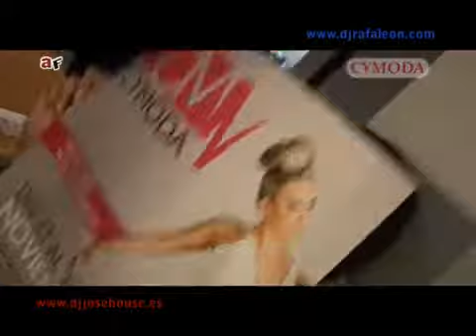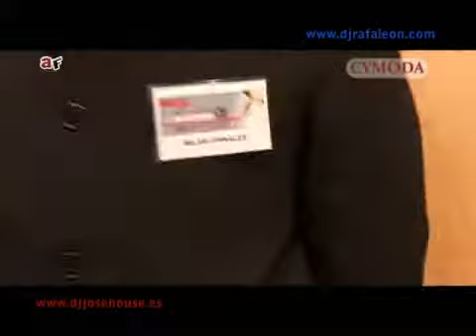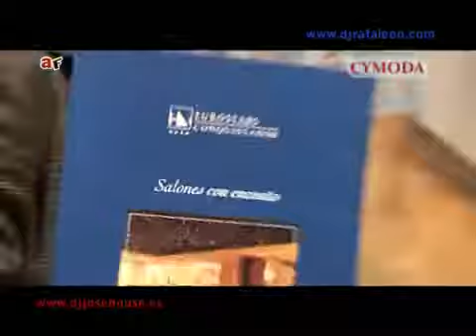alta frecuencia 4ª parte 26-11-08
programa que presenta josehouse y rafa leon en onda mezquita tv